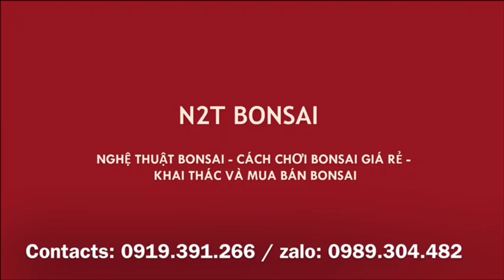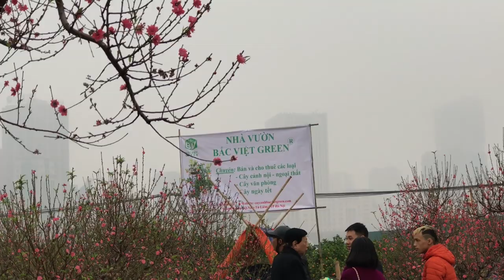NHỮNG GỐC ĐÀO BÍCH CỔ THỤ RẤT KHỦNG ĐANG ĐƯỢC BÀY BÁN - NGẬP TRÀN ĐÀO, QUẤT, BƯỞI, MAI,...CHƠI TẾT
NGẬP TRÀN ĐÀO, QUẤT, BƯỞI, MAI,...CHƠI TẾT CANH TÝ